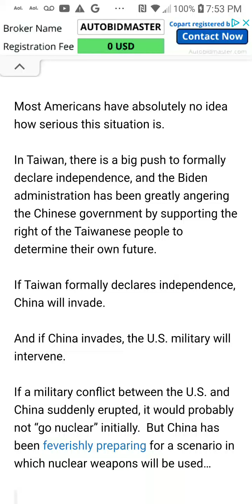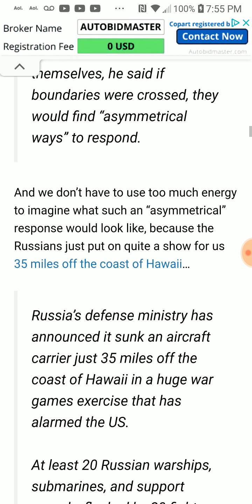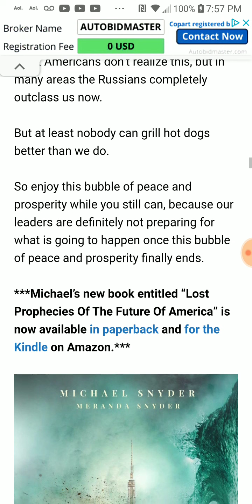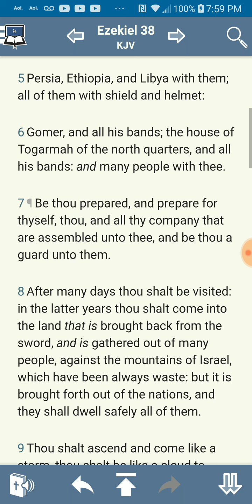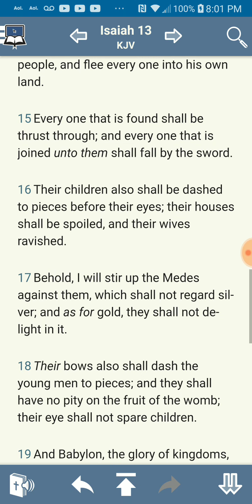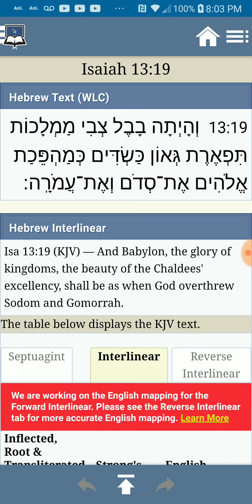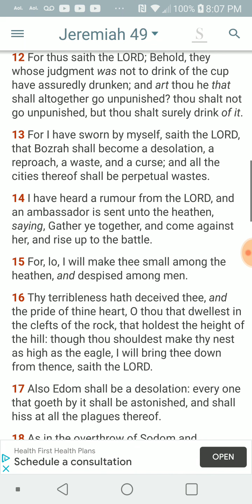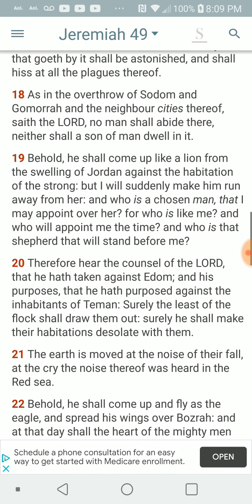PT.3 of 3 , As americans party our enemies across the globe are preparing for war